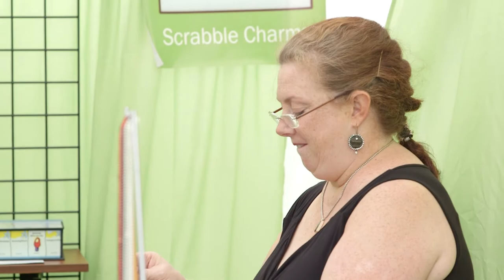Scenic Stops Season 3 Episode 6- Black Swamp Arts Festival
Today we stop by the Black Swamp Arts Festival in Bowling Green, Ohio. The arts festival is a fantastic place for artists of all kinds to gather and share their work, as well as getting the youth involved in many art projects. We talk to Festival Chairman Roger Shope about setting up the festival and what this event means to the community. We also speak with Aaron Bivins and Allyson Stevens, two artists who requent the festival.